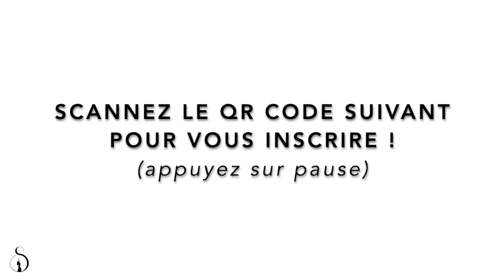COURS DE DANSE ORIENTALE - BELLYDANCE LIVE 2022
C'est parti pour 2022 !
Dès le lundi 10 janvier on démarre les cours de Danse Orientale en live sur Zoom et j'ai hâte e vous y retrouver : ))

22 COURS DE DANSE ORIENTALE EN LIVE SUR ZOOM
(voir dates exactes dans la description Helloasso)
Si vous n'avez pas pu assister au cours et que vous êtes inscrit, vous recevrez quand même l'accès au replay

Niveau : 1 an de danse min

Les Cours se déroulent en live, via l'application Zoom + Accès illimités aux replays envoyé par un lien privé Youtube (disponibles entre 48 et 72h après le cours)

AU PROGRAMME 1 THEME / MOIS AVEC :
✅ Technique intensive
✅ Exercices/Tips
✅ Enchainements
✅ Chorégraphies...

THEME DE JANVIER : Vous allez aimer votre bassin !
Une année qui s'annonce dansante et positive : )

TARIF MENSUEL :
Janvier 30€ / Février 50€ / Mars 40€ / Avril 30€
Mai 40€ / Juin 30€ + Accès illimité aux replays

COURS A L'UNITÉ :
12€ + Accès illimité au replay (déductible d'une inscription mensuelle ou annuelle)

OFFRE SPÉCIALE :
180€ au lieu de 220€ - 8,18€/le cours

Quoiqu'il en soit tous les abonnés accéderont aux replays !

Chèques SPORT et ANCV acceptés (prévoir le délai d'envoi par la poste)

INSCRIPTION
Scannez le QR code à la fin de la vidéo  ou cliquez sur le lien ci-dessous

A très bientôt pour danser tous ensemble : ))